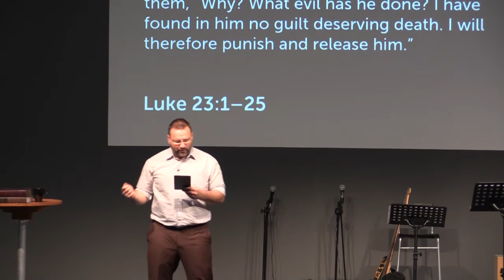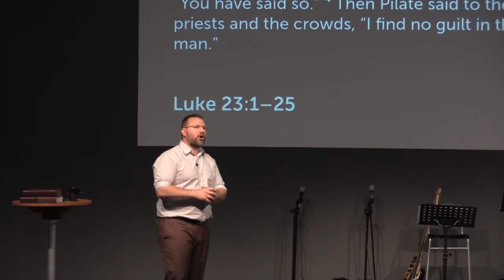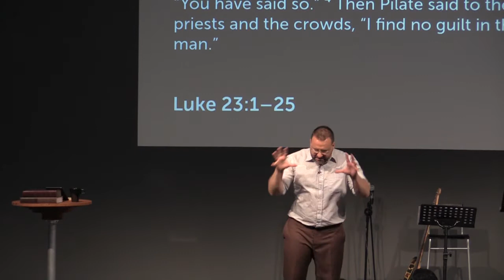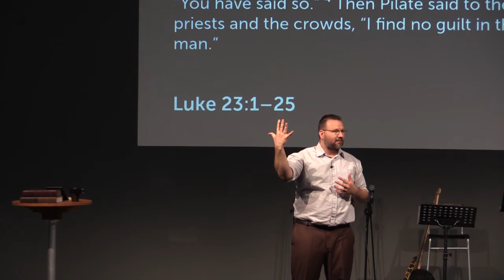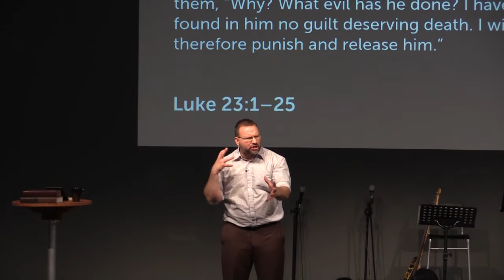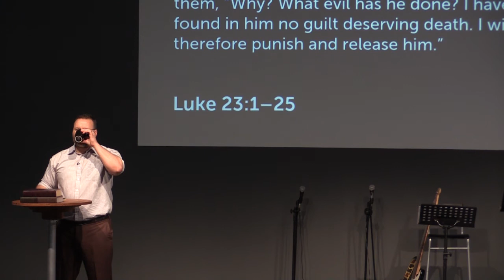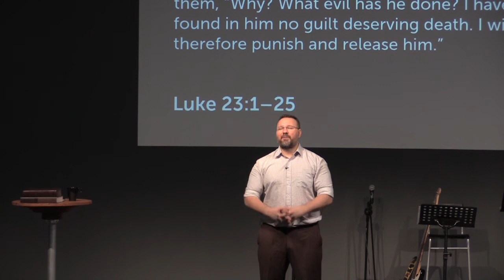Jesus' Ultimate, Unrepeatable Condescension | Luke 23:1-25 | Craig Ireland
This is a sermon on Luke 23:1-25 by Craig Ireland of Hope Reformed Baptist Church. It was preached on Sunday Morning the 20th November 2016.